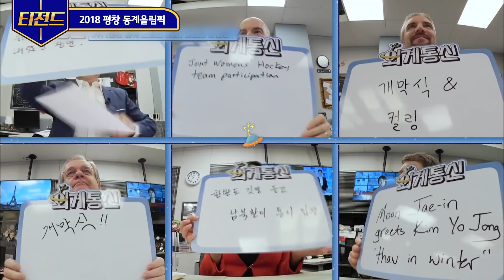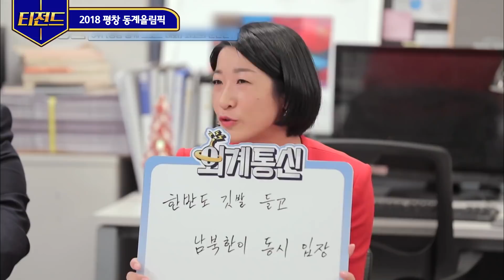[티전드] 2021 도쿄 올림픽을 맞이해 다시 보는 2018 평창 동계올림픽 감동의 순간🥇 | 외계통신 Diggle | CJ ENM 181221 방송